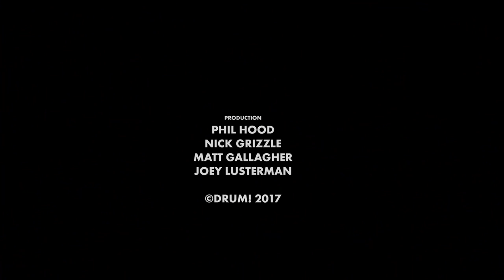12-year-old AP Tobler Plays "Sing, Sing, Sing" at PASIC 2017 - Drum! Magazine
Get Your Free DRUM! Mag Pack Twelve-year-old AP Tobler tears it up on the classic big band tune "Sing, Sing, Sing." Tobler, one of the winners performing at PASIC 2017 as a winner of the Hit Like A Girl contest, certainly has a bright future ahead of her.

Video used with permission. The Percussive Arts Society (PAS) is the world’s largest percussion organization, with over 5,000 members in over 80 Chapters across the United States and around the globe. PAS hosts the Percussive Arts Society International Convention (PASIC®) annually, featur¬ing the top names in drumming and percussion. This video is from PASIC® 2017 in Indianapolis, Indiana, November 8–11, 2017.